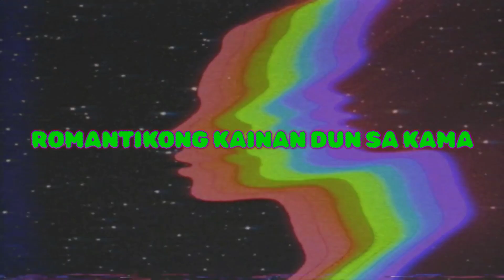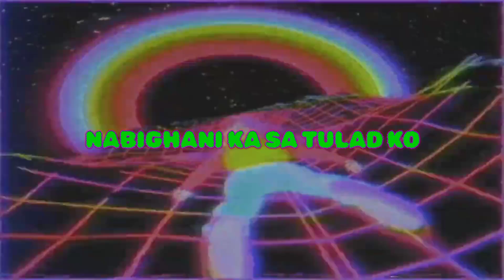Lil Psycho - G'Night (OLV)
WRITTEN BY: JERAX CANTIGA